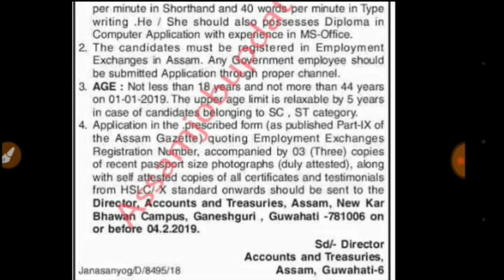Grade III Latest job in assam guwahati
Grade III Latest job